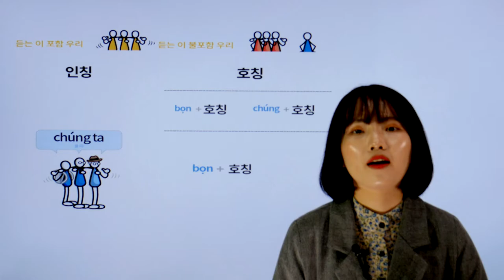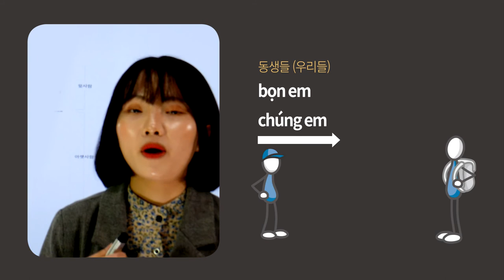한눈에 보인다_베트남어 첫걸음_74p_강의_1인칭 복수표현